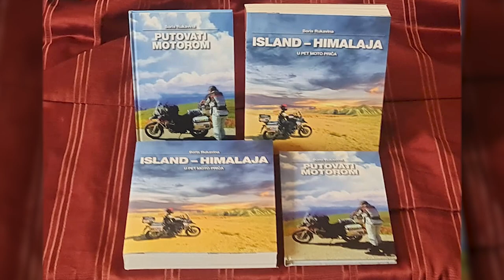Televizija Zapad - Zapadna strana - Boris Rukavina 09.03.2023.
U studiju Zapadne strane ovog tjedna s nama je motorist i autor nekoliko putopisnih knjiga Boris Rukavina.